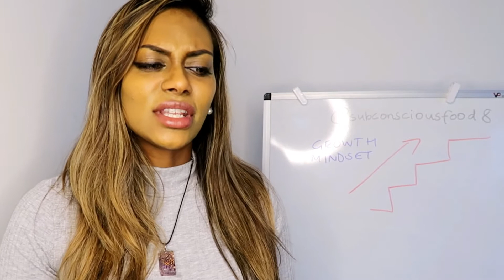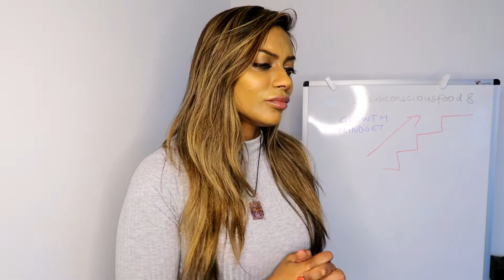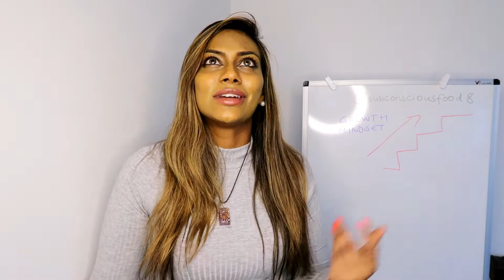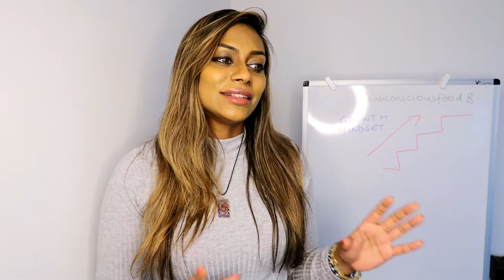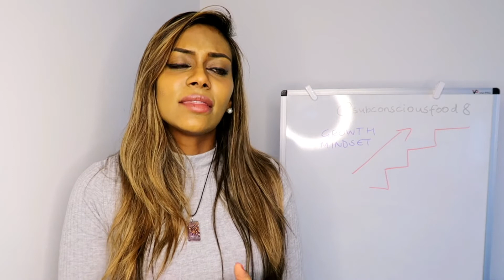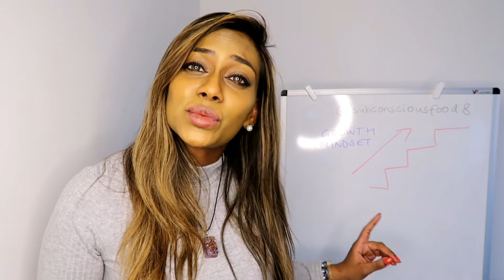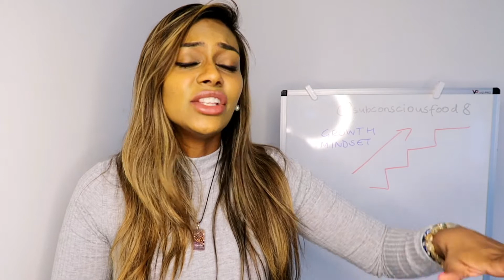WHY growth mindsets help you tap into your POTENTIAL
WHY growth mindsets help you tap into your POTENTIAL explains how when we start to develop a growth mindset, we start to look for the opportunity to heal, grow and exponentially grow in each moment. This is a way to improve ourselves, and reframe the way we see the world. We can start to realise the beauty of each moment, and uncover unconscious thought patterns that no longer serve us, and emotional trauma that we haven't yet dealt with. You will free yourself from yourself, and step into your greatness - living your best life!

So much love and peace to each and every one of you.